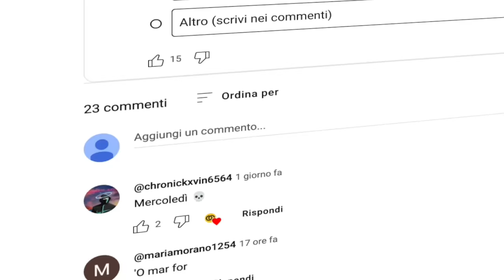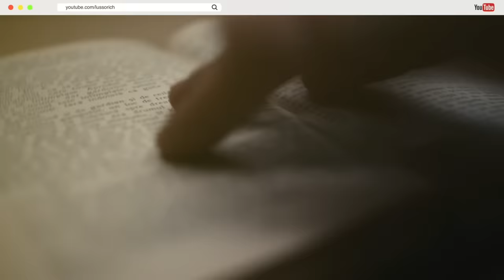8 ATTORI di MARE FUORI che hanno RECITATO in GOMORRA | Curiosità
Nel mondo del cinema, ci sono attori che riescono a conquistare il pubblico con la loro bravura, la loro passione e il loro talento. In questo video, parleremo di 8 attori di mare fuori che hanno recitato in Gomorra, la famosa serie televisiva italiana. Scopriremo i loro nomi, le loro storie e i loro ruoli in questa produzione.

🔥 30 GIORNI GRATIS AMAZON PRIME

💲 CHI SIAMO
Benvenuti su Lussorich, il canale YouTube dove la passione per i film e le serie TV si unisce alla ricchezza delle emozioni. Siamo Giovanni, Marco e Andrea, tre appassionati di cinema e televisione italiana che realizziamo interamente i contenuti del canale.

Siamo qui per condividere con voi i nostri film preferiti e darvi consigli su cosa vedere, dal nuovo blockbuster alle gemme nascoste che potrebbero esservi sfuggite. I nostri consigli sono frutto della nostra passione e della nostra esperienza.

Ma non ci limitiamo ai film, ci dedichiamo anche alle serie TV, con consigli su cosa guardare su Netflix e le serie TV più belle che abbiamo visto. Siamo qui per aiutarvi a scegliere la serie TV giusta, consigliandovi solo il meglio e fornendovi una panoramica completa delle opzioni disponibili.

Ci piace suggerire nuove storie da scoprire e discutere di quelle che ci hanno emozionato, perché crediamo che le emozioni siano la vera ricchezza nella vita. Quindi, se siete appassionati di cinema e televisione italiana, Lussorich è il canale giusto per voi.

💸  30€ con BUDDYBANK!
Inserisci il codice AE1EEB durante la richiesta di apertura conto corrente Buddybank.

📕 5 LIBRI DA LEGGERE ASSOLUTAMENTE